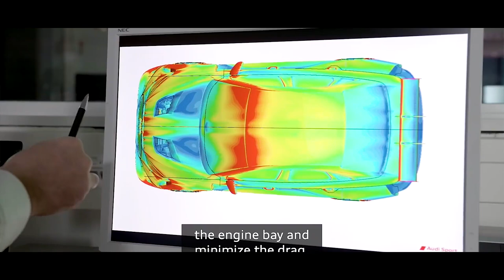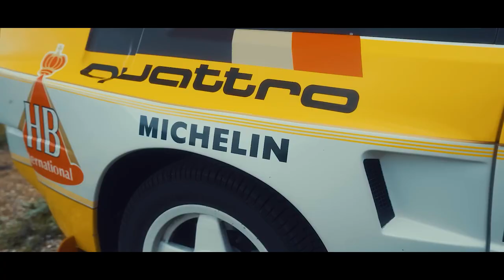AUDI QUER QUEBRAR A BANCA DA F1 COM PROJETO AMBICIOSO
@scuderiamilani (Twitter)
YouTube.com/scuderiamilani

João 3:16